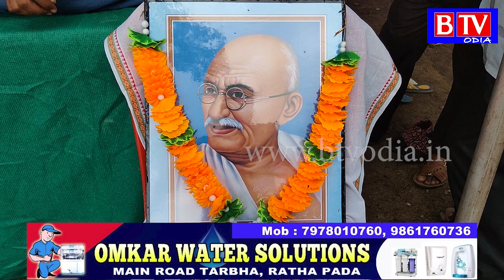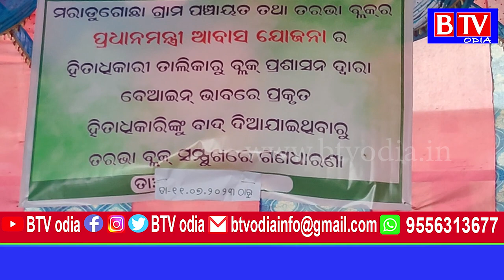Tarbha : ଆବାସ ଯୋଜନା ତାଲିକାରୁ ନାମ କାଟି ଦେବାରୁ ଧାରଣାରେ ବସିଲେ ହିତାଧିକାରୀ//BTV odia